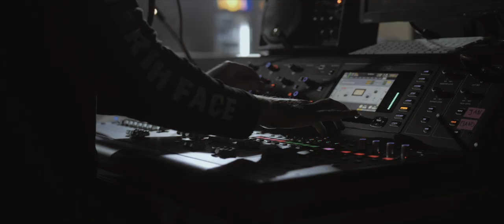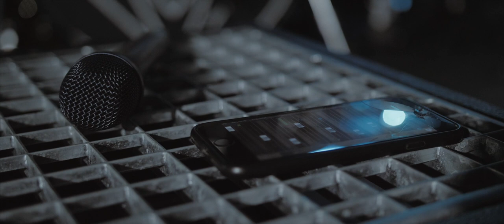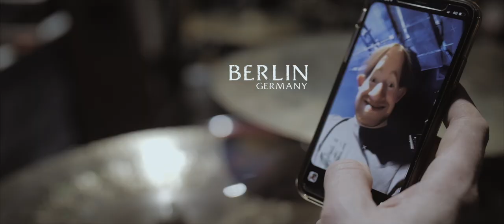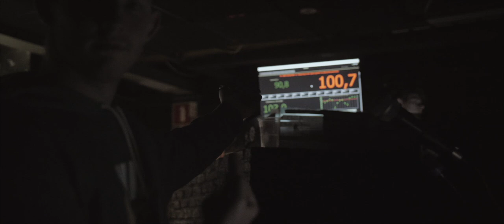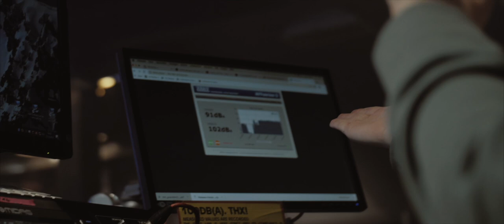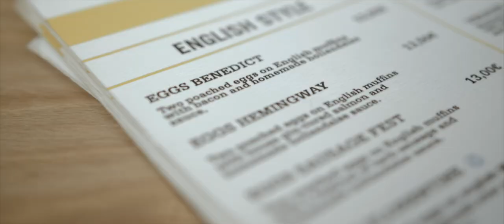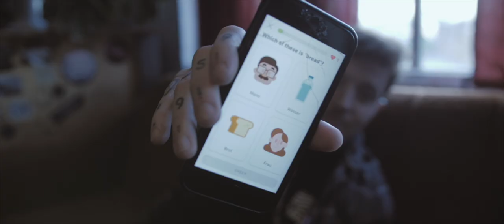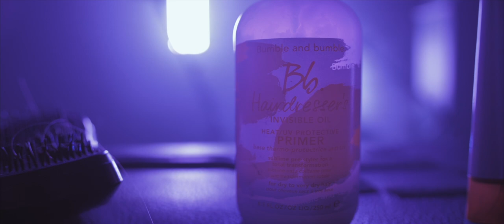BLEED FROM WITHIN - European Winter Tour Vlog 2019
Ever wondered what it looks like to be on tour with Bleed From Within?

Well here's a behind the scenes, day-to-day look at our European Winter Tour with Any Given Day and Landmvrks in 2019!

Thank you to everyone we met along the way - we have our fingers crossed for the return of live music in 2021 so we can see you all again.

Video by Tom JD Armstrong